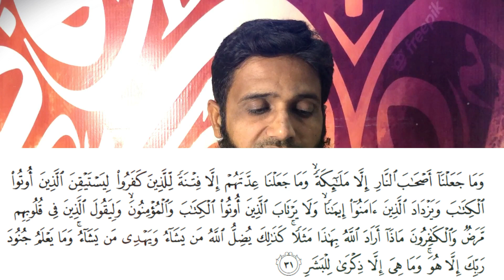Kia Eman Kam Aur Zayada Hota Hai? Muhammad Ashraf Reply to Imam Abu Hanifa رحمہ اللہ about Iman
Kia Eman Kam Aur Zayada Hota Hai? Kun Hota Hain? Muhammad Ashraf Reply to Imam Abu Hanifah رحمہ اللہ
For more reminders & videos, follow these accounts 👇🏻

Maaz Islamic MFS